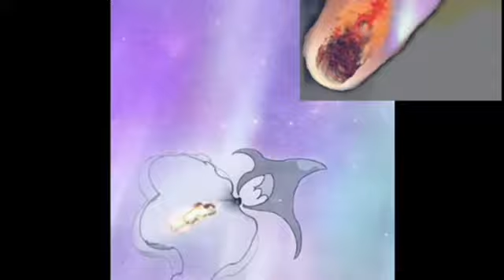グラディウスと隕石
宇宙のインスピレーション 作曲／コナミ ワイワイワールド シューティングステージのMIX